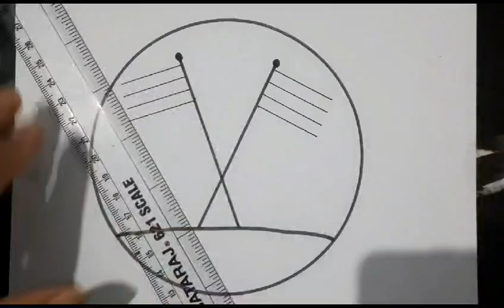Easy and simple drawing for Republic day